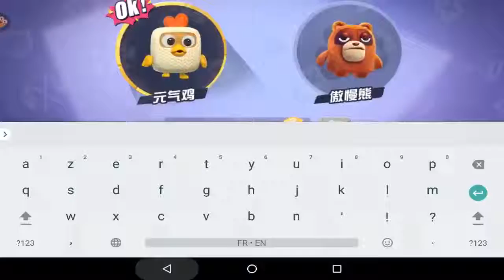Toys big fight Android Gameplay ᴴᴰ